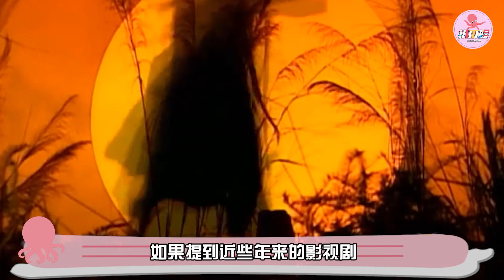盛世容颜却硬演“丑人”，影视剧里的迷之审美有多绝，古天乐，蒋勤勤，罗云熙，毛晓彤，严屹宽，严宽，韩雪，焦恩俊，文咏珊 ，任嘉伦#扒爪娱